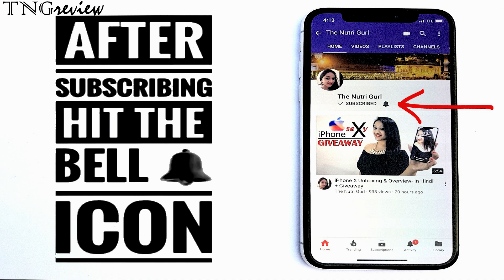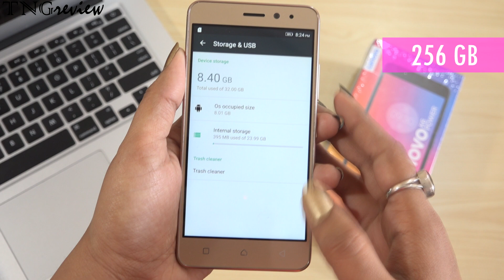Lenovo K6 Power Unboxing & Overview- In Hindi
Buy at FLIPKART - Rs.9800 ONWARDS

The Lenovo K6 Power is powered by the Snapdragon 430 has 3GB RAM a fingerprint scanner a 13MP rear / 8MP front facing camera with Sony sensor and a 4000 mAh battery.